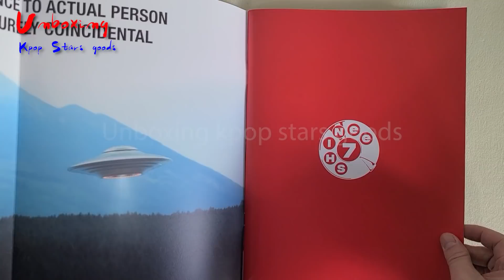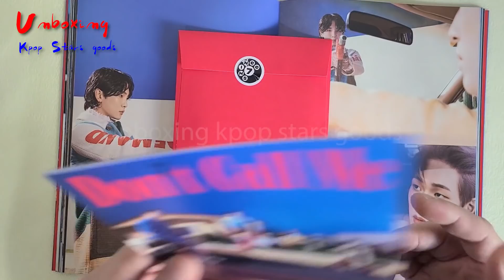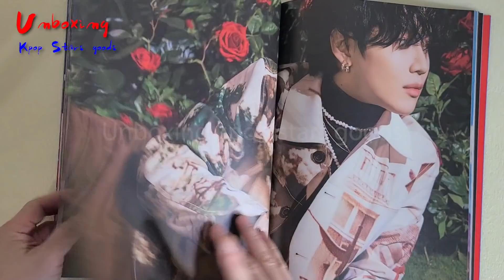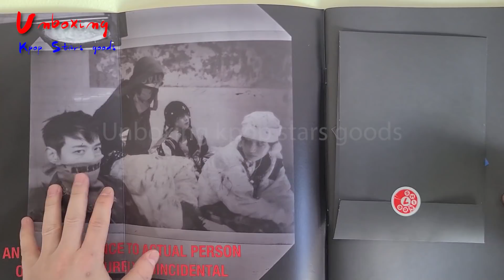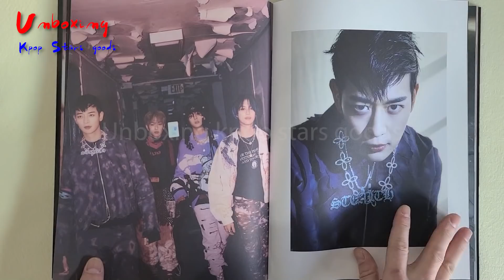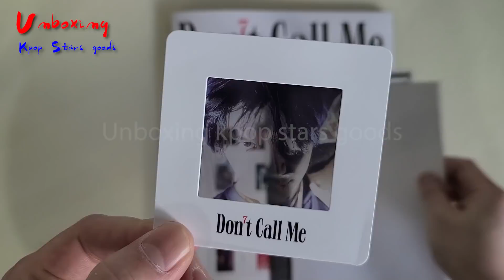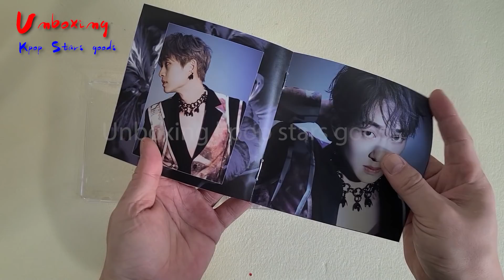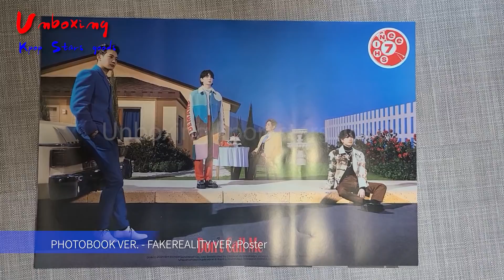샤이니 SHINee DON’T CALL ME 정규 7집 개봉 후기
SHINee DON’T CALL ME 7th album full ver. Unboxing

◆ Upload news

◆ Global shop
     - Coming Soon

Copyright IDOStudio